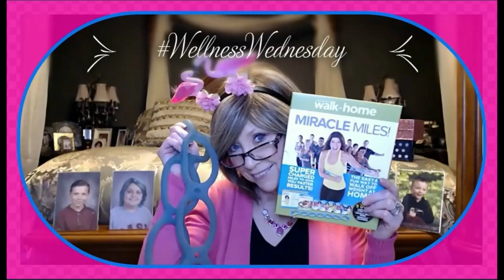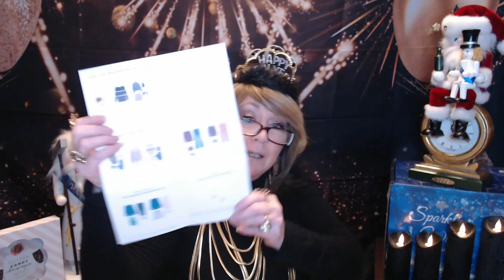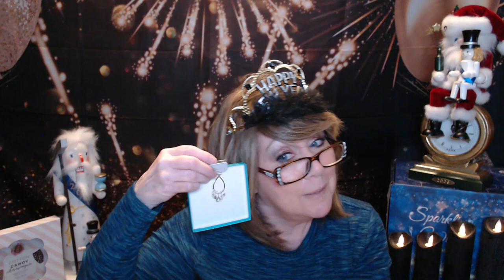Stitch Fix Jan '22 What did I Keep??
LIMITED $50.00 OFF CODE

This $50.00 offer is valid for 47 hours only, so 4:00 CST on January 4th

AS much as I did enjoy Stitch Fix in the past, it might be because they are catering more to younger people. But I have received some awesome clothing items in the past from them.

I did edit a lot out of the video, so sorry for the choppiness, I forgot how loud that brown tissue paper was!  Plus I really wanted to keep it short.

I was originally going to post later in the week, so I could catch up with commenting, but then the $50.00 Link popped up.

Thanks again for sharing part of your day with me - it means more to me than you will ever know!

xoxo,
Nancy